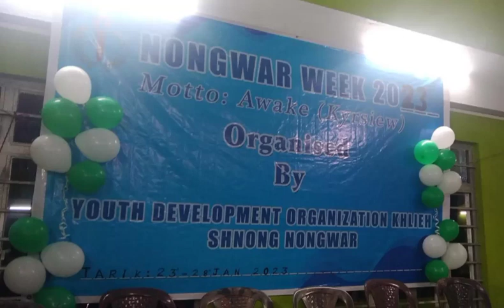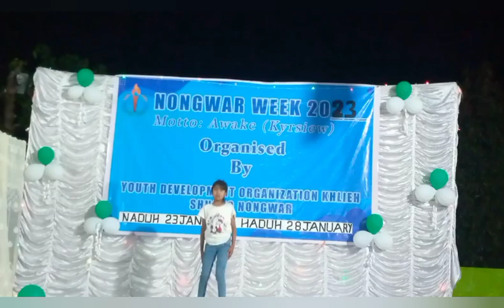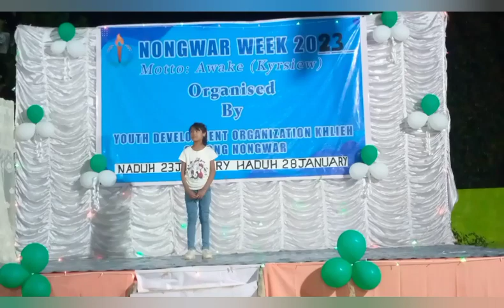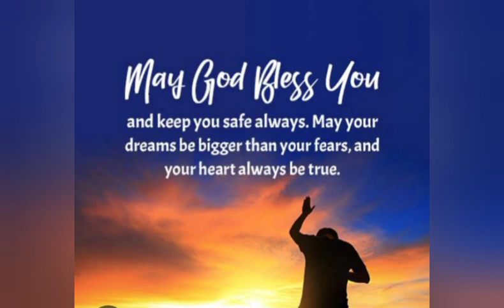2 February 2023